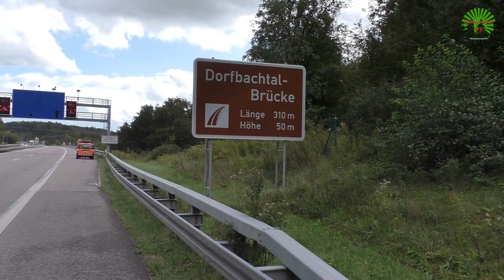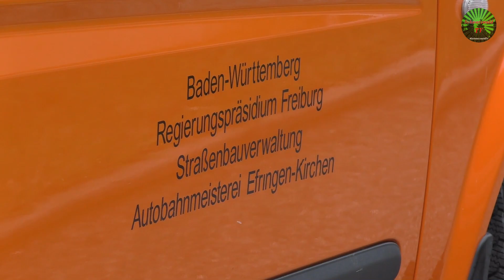🚨 A98: Transporter kracht am Stauende auf Sattelzug und wird in zwei Teile gerissen [25.09.2019]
Unfall auf der A 98 - Rettungshubschrauber im Einsatz.
Mit voller Wucht in einen Sattelzug gekracht und anschließend in zwei Teile gerissen ist ein Transporter am Mittwochmorgen auf der Autobahn zwischen Lörrach und Rheinfelden der das Stauende übersehen hatte. Der Fahrer kletterte schwerverletzt aus dem Fahrzeugwrack und wurde mit dem Rettungshubschrauber in eine Klinik geflogen.

Rheinfelden - Am Mittwoch, 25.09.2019 gegen 09.50 Uhr ereignete sich auf der A98 ein schwerer Auffahrunfall. Ein 28-Jahre alter Fahrer eines Fiat-Transporters ist nach Mitteilung der Polizei mit hoher Geschwindigkeit auf das Lkw-Stauende aufgefahren. Der Transporter-Fahrer wurde schwer verletzt, kletterte jedoch selbstständig aus dem Wrack heraus und war noch ansprechbar. Er wurde mit dem Rettungshubschrauber Rega 2 in die Klinik nach Lörrach geflogen.
Der 22 Jahre alte Lkw-Fahrer blieb unverletzt.
Durch die Kollision drehte sich der Fiat über den linken Fahrstreifen aus und kollidierte im weiteren Verlauf seitlich mit der Zugmaschine. Die Karosserie des Fiats wurde auf der rechten Seite vollständig aufgerissen. Der Gesamtschaden liegt laut Polizei bei rund 36.000 Euro.
Während der Unfallaufnahme und der Bergung des Fahrzeugs war die Autobahn in Richtung Süden voll gesperrt. Da das Dach und die Seitenfläche des Transporters weggerissen war musste er für die Bergung mit einer Flex noch zerlegt werden. Im Einsatz war neben dem Rettungshubschrauber Rega 2, den Einsatzkräften des Rettungsdienstes und der Polizei auch die Autobahnmeisterei Efringen-Kirchen, die für die Absicherung der Unfallstelle, Unterstützung der Bergung und Reinigung der Fahrbahn zuständig war. Die Sperrung der A 98 wurde um 13.50 Uhr aufgehoben.

Möchtet Ihr meine Arbeit unterstützen, freue ich mich auf Euren Beitrag.

▬ Filmempfehlungen ▬▬▬▬▬▬▬▬▬▬▬▬

Zeugenaufruf: 25-jähriger Raser fliegt nach Kollision

🚨🚁 Raserunfall: BMW kracht in Rheinfelden

Feuerwehr rettet trächtige Kuh "Belinda"

Kuhstall brennt lichterloh nach Blitzschlag im Schwarzwald

▬ Hintergrundmusik ▬▬▬▬▬▬▬▬▬▬▬▬